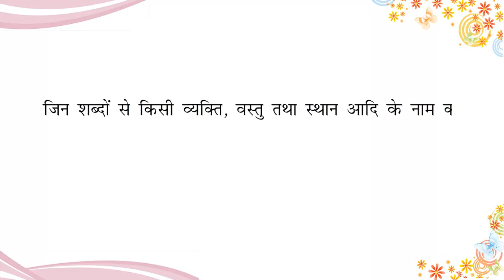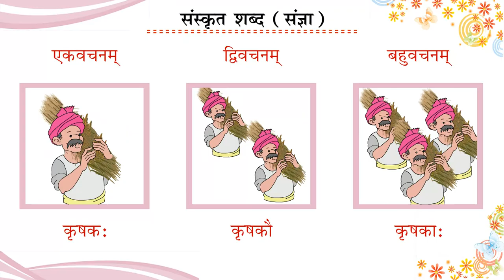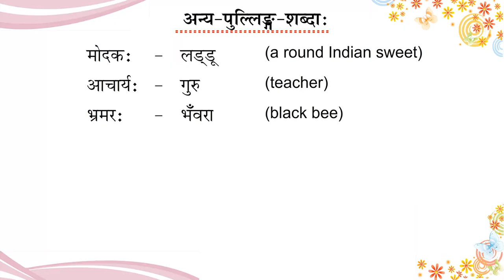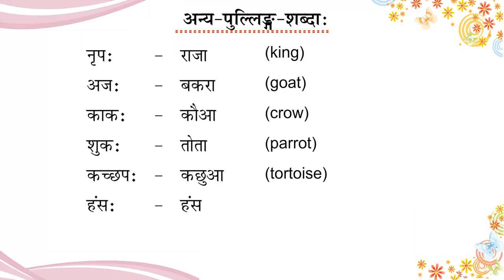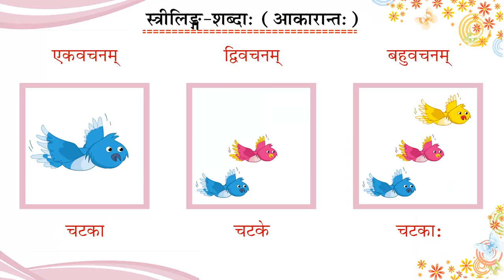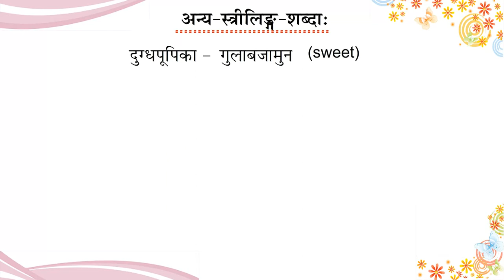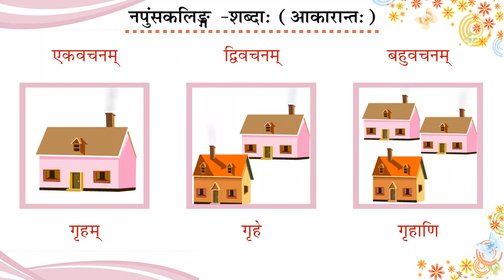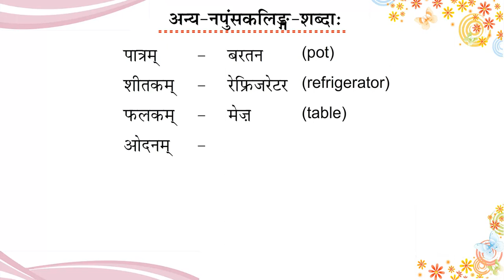शब्द-परिचयः (संज्ञा शब्द)_(Aanandam Sanskrit Readar 6 Ver 2)_Chapter 2